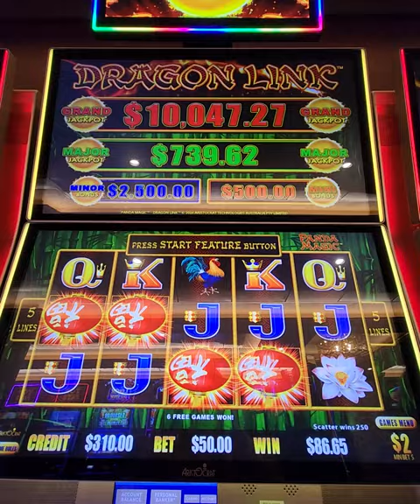CRUISE DRAGON LINK #1 - $50 BET BIG WIN ROYAL CARIBBEAN QUANTUM OF THE SEAS HIGH LIMIT $2 Denom